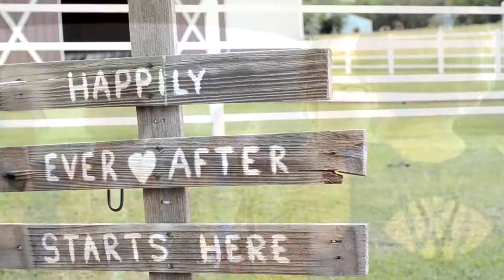Bellissima Ranch - Rustic Wedding Venue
Check out Bellissima Ranch. The Tulsa area wedding venue with separate ceremony and reception barns and an overnight stay!
Video By Rolling Productions